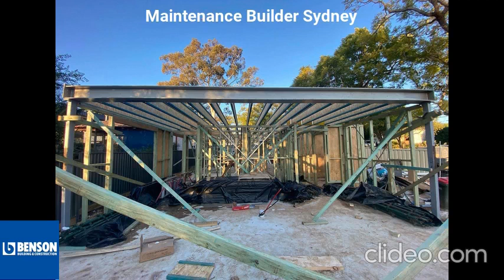Maintenance Builder Sydney | Bathroom Renovation Sydney | Strata Builder Sydney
Maintenance Builder Sydney

Mitigating risk in Aged Care, Retirement Villages, Child Care & Strata through exceptional management of property compliance services. We offer residential aged care, retirement village living, a wide range of community health services as well as childcare services and these are generally easily accessed. There are also a number of programs designed to promote healthy living and we have formed strong links with our communities.

Our team of experienced builders will guide you through the entire process from design meetings all the way until move-in day. Your needs and ideas are our creative fuel. Our proven team of Architects, Draftsmen, Managers, and Project Engineers work in close collaboration to make your dreamhome a reality. Our aim is simple: to attain our client’s delight with the highest quality standards for every project we are constructing. It is our sacred commitment and assurance from all our past successes and our mantra is “On-Time Project Delivery.”

Business Name: Benson Building & Construction
Location: Sydney NSW 2022, Australia